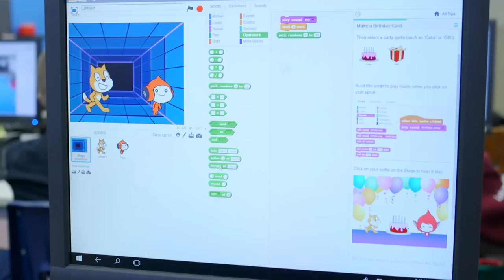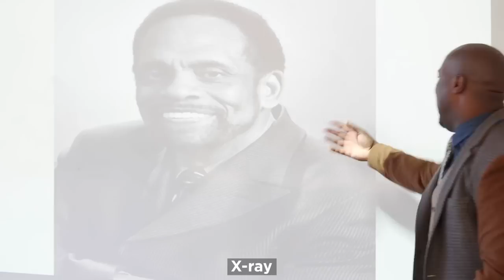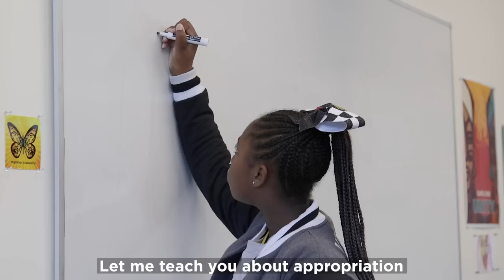Black Made That (Official Music Video) - Griot B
Black made inventions and innovations are everywhere. This video bring many of those to the forefront.

Video Produced by: Big Picture Anthems
Directed by: Ben Gilbarg

This video can be used by educators everywhere, showing young people that they CAN BE NEXT. The next inventors, designers, engineers..the paths are endless. This video was filmed in collaboration with students from 4 schools in Richmond, California & New Bedford, Massachusetts including Carney Academy, De Anza High School, Richmond Technology Academy, and Aspire Cal Prep Academy.

Love and respect to everyone who has been involved in this journey.

Dance Choreography & Performance by: Junnyahh Rodriguez
Motion Graphics by: Ethan Gallo
Lead actor: Kairee J. King
Key grip: Kyrell Kouta
Production Assistants: Ryan Duncan, Stephen Silva & Elario Burgo

Lyric transcript (partial):

Thomas Edison made the light bulb, cool.
But Lewis Lattimer made that light improve!
If you ever feel you can’t shine in class,
Look up at the light, Black made that!

Cars use a spark plug to start
You need an X-Ray to see broken arms
How you think food travels across those states?
Fridges in trucks keep all that safe.
You use a sharpener when your pencil breaks.
You keep your valuables in a fire safe.
With a super soaker you can be a water gun shooter
1gig processer chip in my computer
Every time you X Box or PS4,
Know Jerry Lawson made the first console
When you go see a 3D movie
Say Hannah and Dunkley brought this to me
That’s spark plug, x ray. Mobile fridge
Pencil sharpener, processor 1 gig
Fire safe, super soaker, 3D glasses
3D movie, first console that’s it

Empire’s on Who’s watching it , Mamma
Ghost or Tommy either way its drama
When Liv’s lips quiver Fitz is a gonner
How I know all of this? Its cuz Shonda (2)

Black made that! All that! X3
Black Made That! All that! All That!

Washington DC is nice,
And the President’s House is white
Every time you look at that
Know those who build it were Black. Facts

Its black made. This, this, this black made
When you look in the mirror, smile ‘cus its true
You’re astonishing, and Black made you!

Black Made That. Geometry!
Black Made That. Astronomy!
Black Made That. Philosophy!
Black Made That. Hold up Wait.
Griot B, Philosophy? Greeks made that!
No Philosophy’s from Egypt, we made that!
Art, medicine, and even math
All started in Africa, we take that.
We invented many things but our patent was taken.s
Or bought for a fraction of what it would be making.
Our culture can be seen in most things in this nation.
Let me teach you about app-ropriation.
Seen on us it’s ugly, and on others it is praised
Like: “Corn Rolls are thuggish, but I love those Boxer Braids”
They’re the same thing just a different skin and different name
It’s taken straight from us, and the thief gets the fame.

Rock and roll music to most is great.
But Chuck Berry taught Elvis how to shake!
Use our dance moves and all our slang.
Just know we influenced in ALL THESE WAYS!

Where my Patent At? Black Made That! X3
Where my patent at! You know Black Made That!